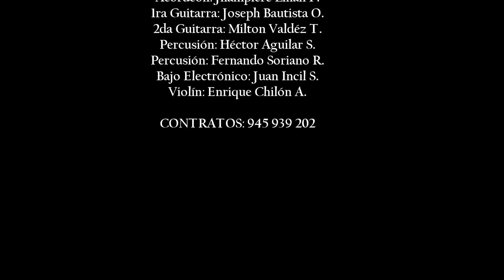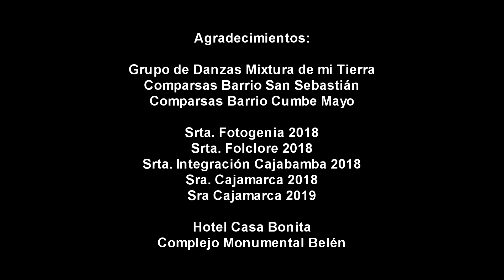Canción Oficial del Carnaval de Cajamarca 2019 - "Los Galanes del Carnaval" - Tradición de mi Tierra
Cajamarca Video Clip Oficial de la Canción del Carnaval 2019.
Contrapunto: Tradición de mi tierra
"Los Galanes del Carnaval"
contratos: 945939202